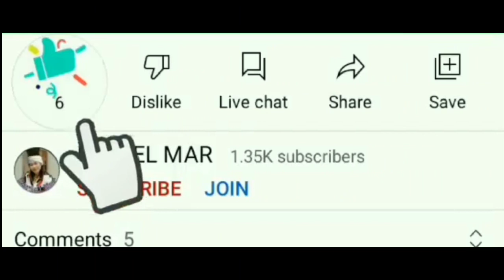ALMOST 1 HECTARE FARM LOT @ CURUAN FOR ONLY 1.5 MILLION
#1.5million